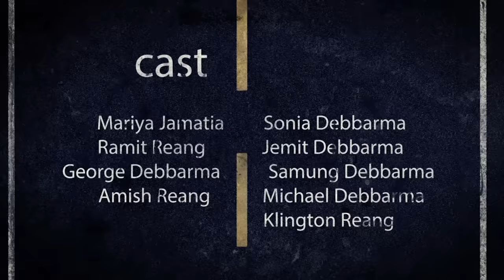Komya Lei || Official Kaubru Music Video || Manorama & Alexander | Molshoyham ft. Jenevy | ROM-COM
*NEW OFFICIAL KAUBRU ROMANTIC-COMEDY MUSIC VIDEO OF THIS CHANNEL TB STUDIO A-VAMPU OF THIS 2021 "KOMYA LEI" *

**STRICT WARNING !
STRICT ACTION FOR ANY OTHER RE-UPLOAD OTHER THAN THIS CHANNEL.**

STARRING
MANORAMA REANG
ALEXANDER REANG

SINGER
MOLSHOYHAM BRU
JENEVY MOLSOI

 COMPOSE, LYRICS, MUSIC
MOLSHOYHAM BRU
(JATINI KHORANG STUDIO)

CAST
MARIA JAMATIA              SONIA DEBBARM
RAMIT REANG                 JEMIT DEBBARMA
GEORGE DEBBARMA      SAMUNG DEBBARMA
AMISH REANG                MICHAEL DEBBARMA
KLINGTON REANG

MAKE-UP ARTIST
HEMAN DEBBARMA

COSTUME DESIGNER
MADHURI DEBBARMA

CHOREOGRAPHY
ALEX AND MANO

PRODUCED BY
TB STUDIO

SANJAY GITE
(INDIAN REACTION 1M)

KRUSHAAL BRU MESKA

SPECIAL THANKS
SHARMILI DEBBARMA